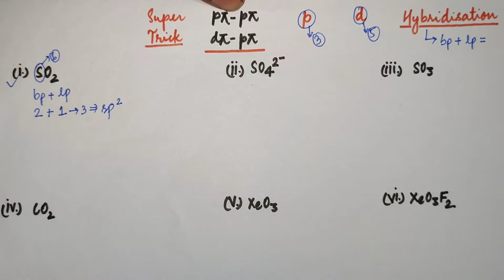p pi d pi bonding tricks | pπ-pπ pπ-dπ bonds | Kshitiz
📌 My Gadgets

📌 Books For JEE
▫️Physics : Choose any one of the two alongwith HC Verma (must).
•DC Pandey
•HC Verma

▫️Maths : Cengage + Black Book
•Black Book